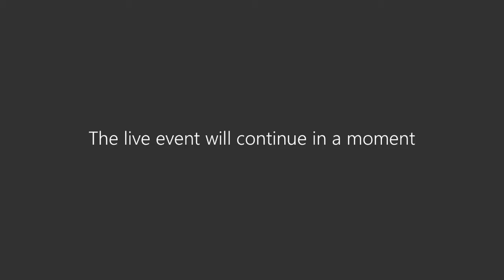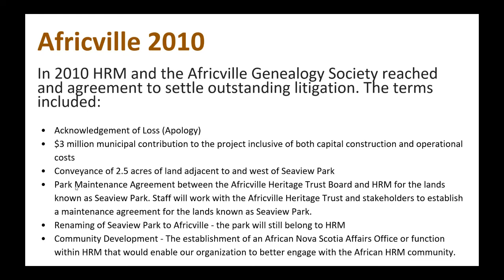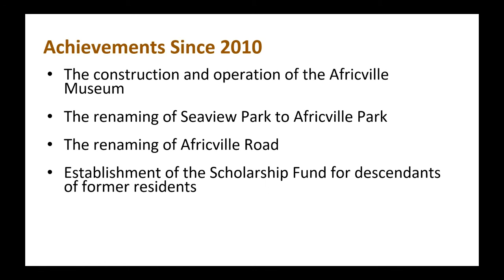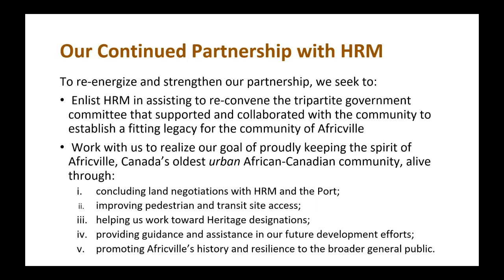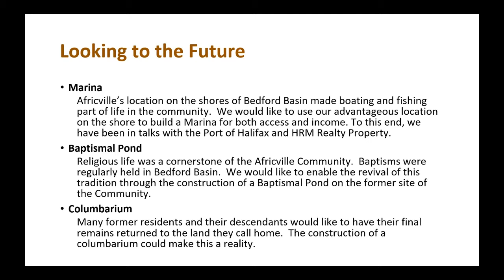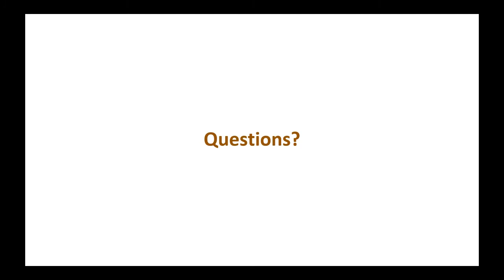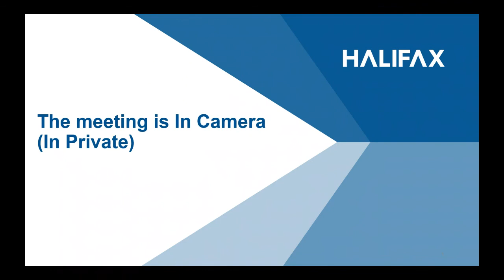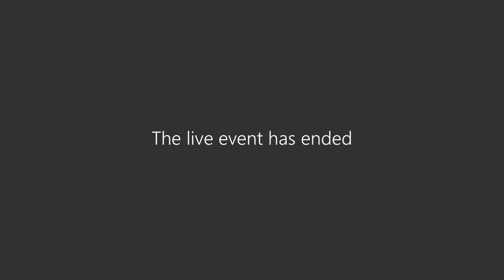Executive Standing Committee - Virtual Meeting - January 25, 2021